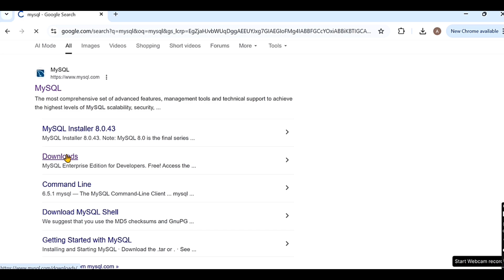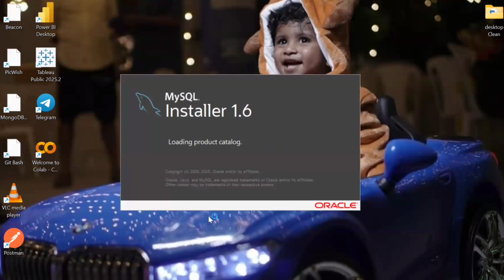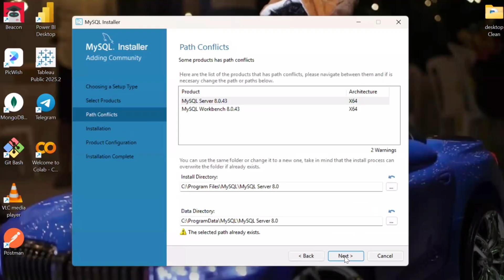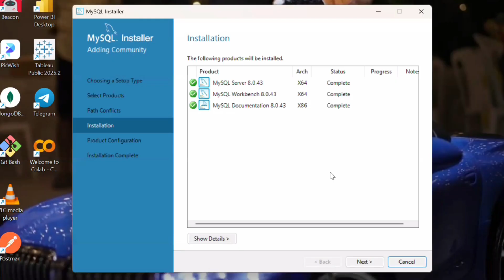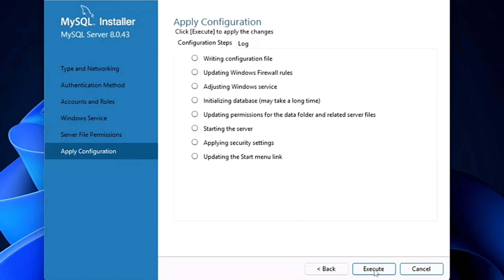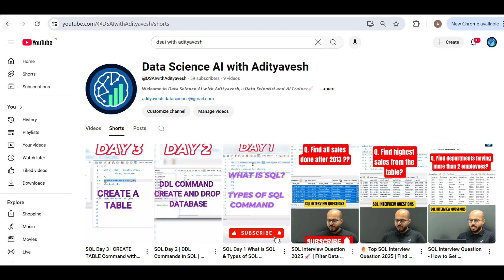How to Install MySQL Latest Version on Windows 11 | MySQL Workbench Installation + Create Database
Learn How to Install MySQL (latest version 2025) on Windows 11 — step by step!  In this beginner-friendly tutorial, you’ll also see how to install MySQL Workbench and create your first database. Perfect for Data Science, Analytics, and SQL learners.

In this video, you’ll discover:
✅ How to download MySQL Workbench (latest version 2025)
✅ Step-by-step installation on Windows/Mac
✅ Configuring MySQL Server
✅ Initial setup tips for smooth connection to your MySQL Server
✅ Common errors and how to fix them (port 3306 issues)
✅ Running MySQL Workbench
✅ Testing the MySQL Installation
✅ creating database

📌 Video Chapters:
00:00 Introduction
00:20 Download MySQL latest version
01:05 Installation on Windows 11
04:10 Running MySQL Workbench
04:40 Create Your First Database

MySQL Workbench is a powerful GUI for managing your MySQL databases. Setting it up correctly saves hours of frustration later. This guide makes it simple!

Key Steps:
Select the "MySQL Community Edition" for free use and download the MySQL Installer for Windows.
2. Install: Run the downloaded installer and choose "Custom" or "Server Only" installation based on your requirements. Follow the prompts to install MySQL Server, MySQL Workbench, and any other necessary components
3. Configure MySQL Server: Set up the root user password and choose whether to create additional users. Configure networking settings (use default settings or customize based on your needs). Set MySQL as a Windows service for easy management.
4. Open MySQL Workbench: After installation, open MySQL Workbench and connect to your MySQL server using your root credentials. Create your first database and execute a basic SQL query to verify the installation.
5. Test MySQL via Command Line (Optional): Open the Windows Command Prompt. Run `mysql -u root -p` to access the MySQL shell, and execute SQL commands directly from the terminal.